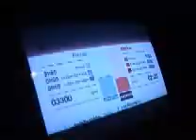Sant Llorenç Play Party ( Part 1)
s'ha de veure...